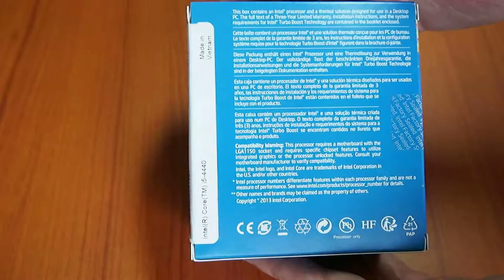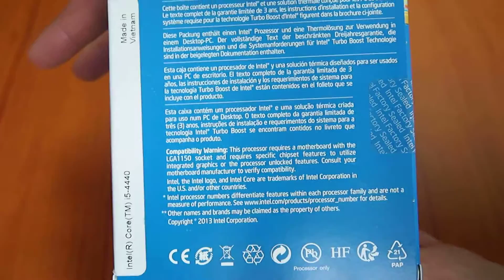Review Intel I5 4440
Donaciones Bitcoin: 19L4MkDbpwd9FB3JXyZbrbWgB1KbQ6uAA1